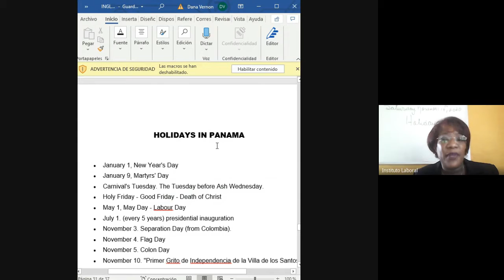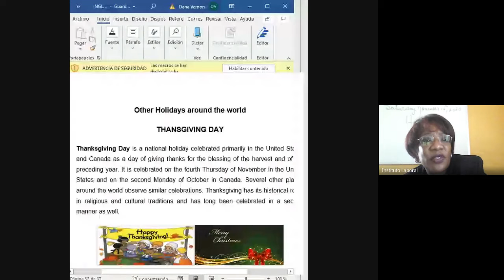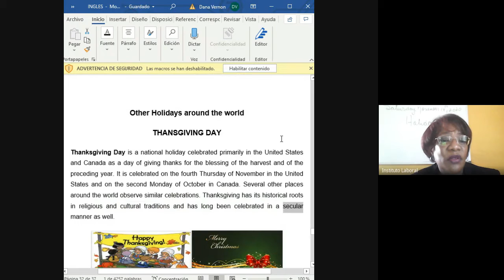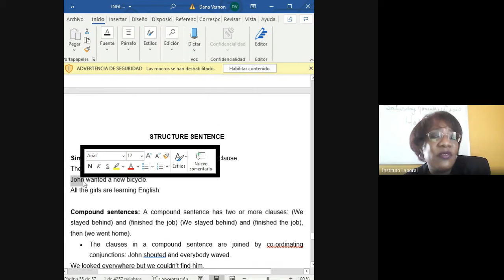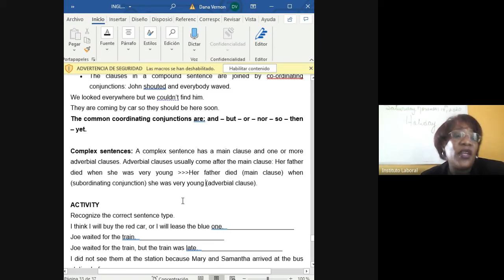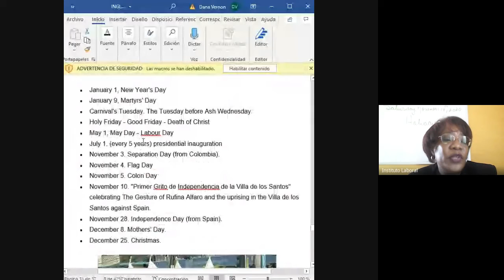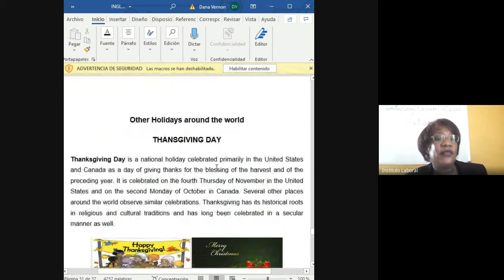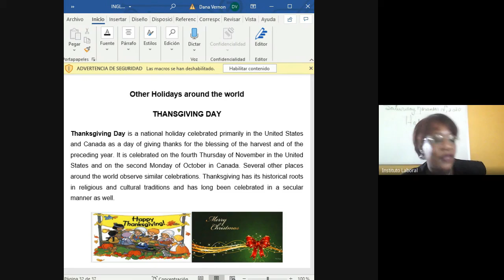Inglés 11° Comercio David 14-11-2020